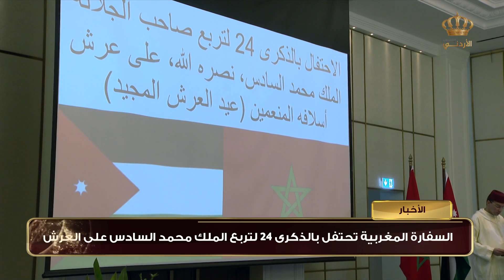السفارة المغربية تحتفل بالذكرى 24 لتربع الملك محمد السادس على العرش